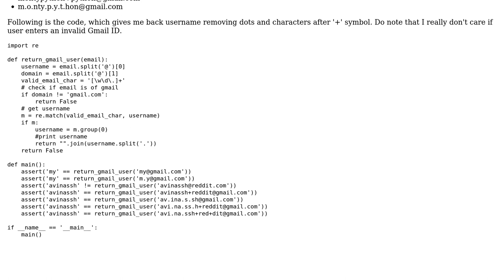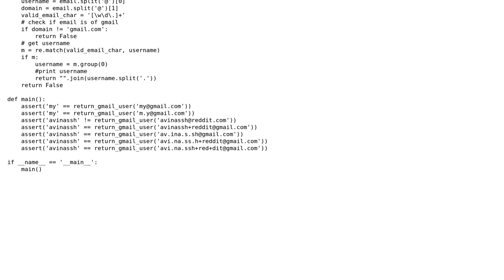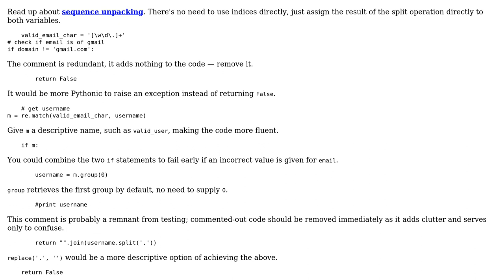Code Review: Giving actual username from Gmail ID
With thanks & praise to God, and with thanks to the many people who have made this project possible! | Content (except music & images) licensed under CC BY-SA | Music | Images & others | With thanks to user Jamal user avi user Adam and the Stack Exchange Network Trademarks are property of their respective owners. You are responsible for your own actions.